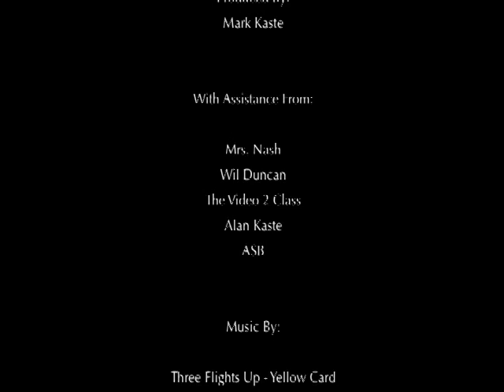Tillamook high senior video pt2